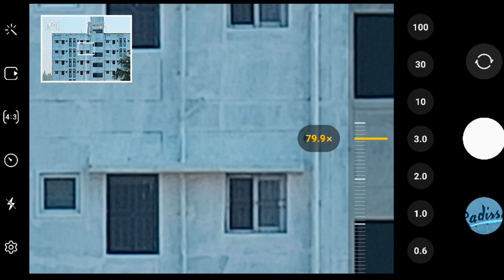ZOOM THE WAY OF BUILDING ON ANDROID KING SAMSUNG GALAXY S23 ULTRA...